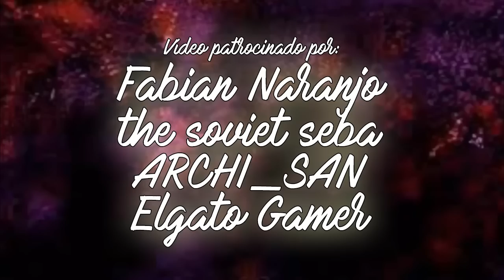ANALIZAMOS la CRÍTICA del SARGENTO 343 a CALL OF DUTY GHOSTS *SOY MUY FELIZ 😁*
El @Sargento343 se ha encargado de ANALIZAR GRAN PARTE de la SAGA CALL OF DUTY, y hoy nos toca REACCIONAR a su CRÍTICA de CALL OF DUTY GHOSTS, uno de los juegos más POLÉMICOS y ODIADOS de toda la SAGA. Vamos a ver sus argumentos y su opinión y la contrastaremos con la nuestra.

🎬ACTIVISION CIERRA XLABS y ACABA con los CALL OF DUTY CLÁSICOS por CULPA de la COMUNIDAD

🎶MÚSICA UTILIZADA EN ESTE VÍDEO 🎶:
- Aeden & Um41K - Ain't Nobody Perfect